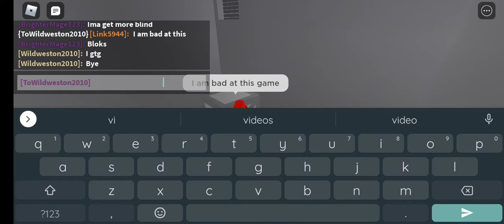Another Find the Blox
yet another find the Blox video